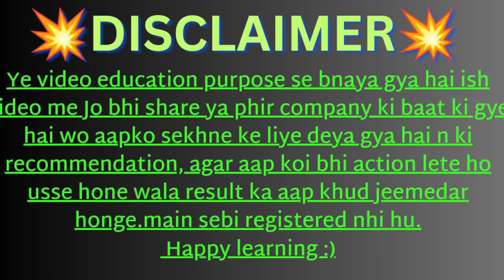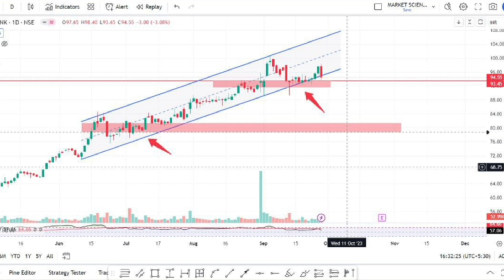IDFC First Bank Share Latest News | Share News Today | IDFC First Bank Share Target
Topics covered:
1) IDFC First Bank share
2) IDFC First Bank share news
3) IDFC First Bank share price
4) IDFC First Bank share latest news
5) IDFC first bank share news today
6) share market